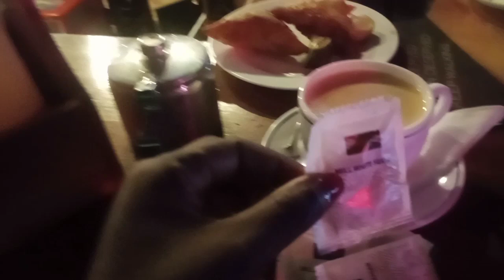Place where Kenyan women get white husband bigtree 🤣🤣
am shocked this is the place ladies come here in Mombasa Kenya to meet white guys if in need eelcome#africa